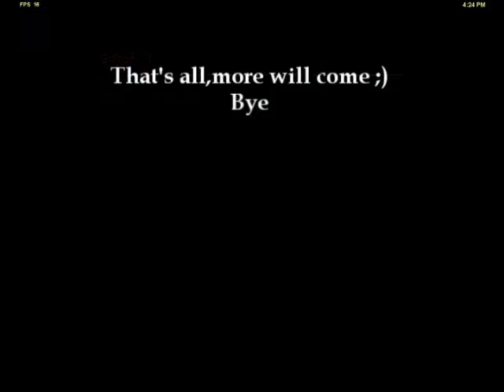GTA 4 Glitches,Bloopers,Stunts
GTA 4
Spec:amd x2 4000+ OC 2.5
2 gb ram
HD4670 512 mb